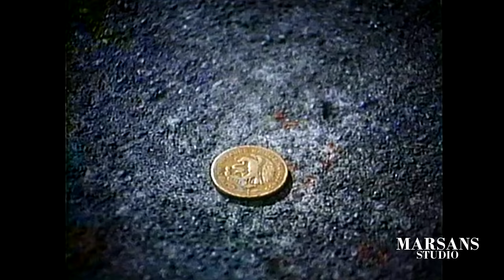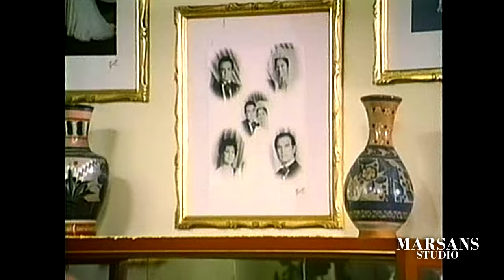Película - Sabor a mi (1988) RESTAURADA / Especial 10k subs